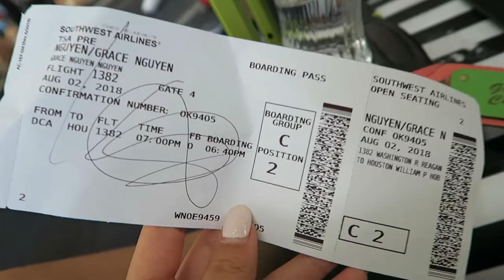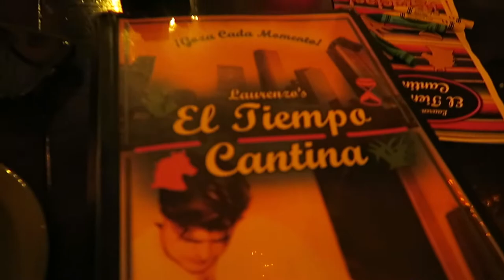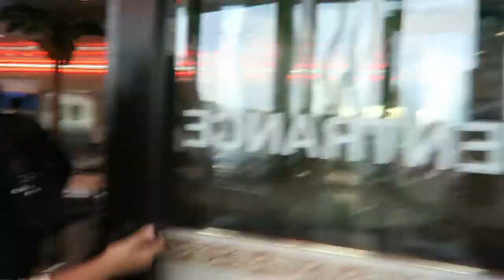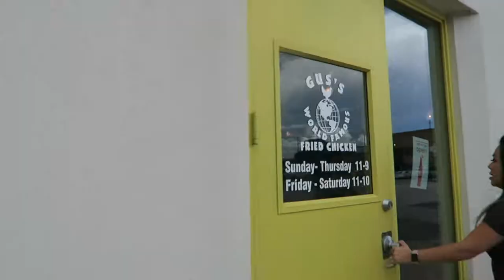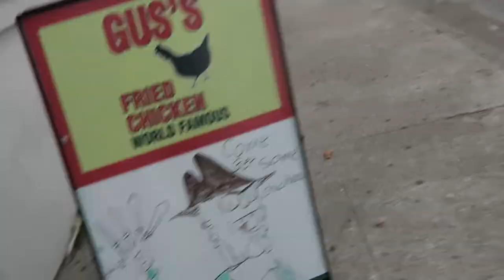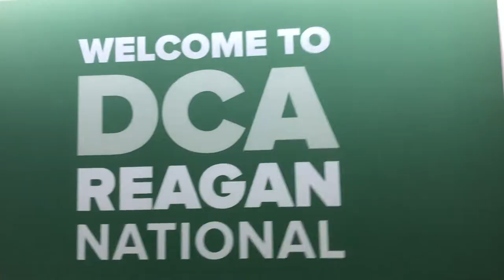Houston Vlog 2018 LOTS & lots of eating lol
this is basically a vlog of a TON of food hehe enjoy

QUESTIONS YOU MAY HAVE:
what do I film with: Nikon D3200/Canon G7X
what do I edit with: IMovie
how old am I: 17
how much do I love you: A LOT ;)